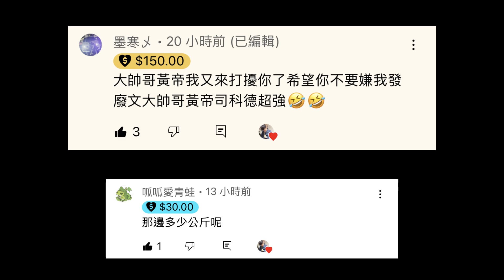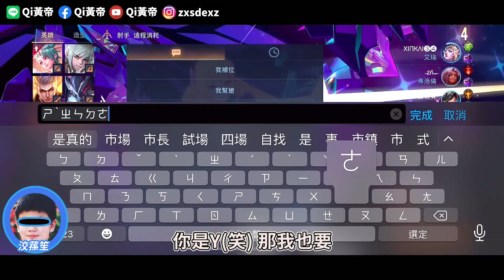【Qi黃帝】孫生本人都認證過的最強模仿王 巧遇傳說最強實況安哥 竟然給我搞斷線 我特爾打野強行凱瑞 || 傳說對決 Arena of Valor 黃帝の日常頻道➤@user-cl3bh6mo1z